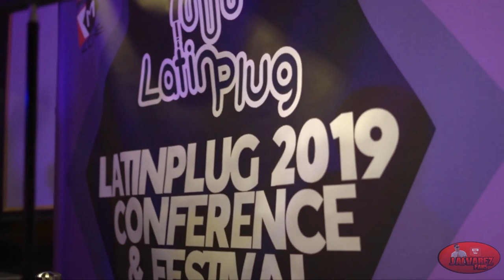J Alvarez habla sobre tiraera entre Rochy RD & Pusho - Entrevista!!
Entrevista a JAlvarez " El Dueño del Sistema" quien se encontraba por la ciudad de NuevaYork en la conferencia social de los LatinPlug2019 realizados en la ciudad de Manhattan, NY